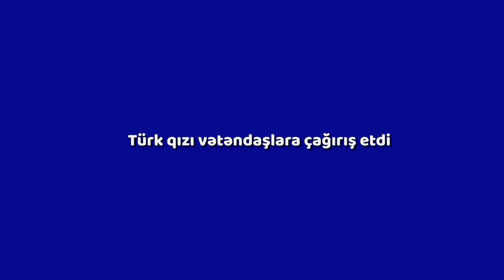Türk qızı vətəndaşlara çağırış etdi: " Əlimdəki paketə belə toxunmurlar"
Türk qızı vətəndaşlara çağırış edib. O, atası və babası ilə birgə koronavirusa yoluxub. Babası ümidsiz durumdadır. Atası və özü 25 gün müalicə alacaq.